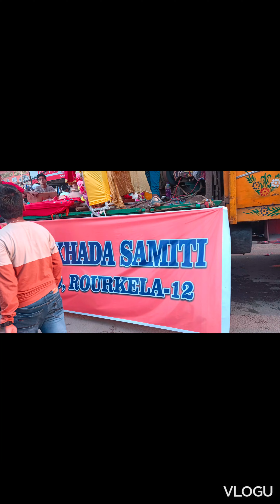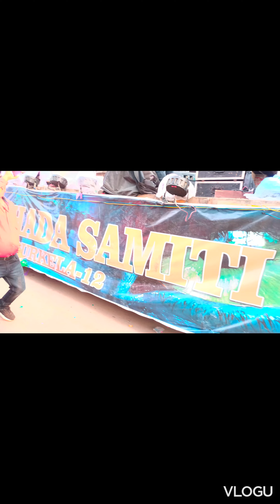Jai shree Ram